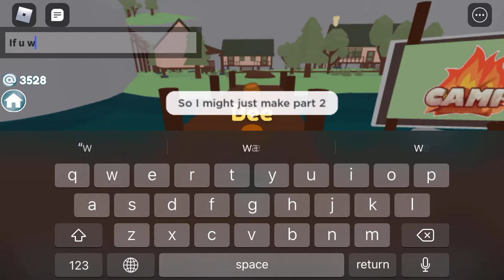Playing total drama (part 1)